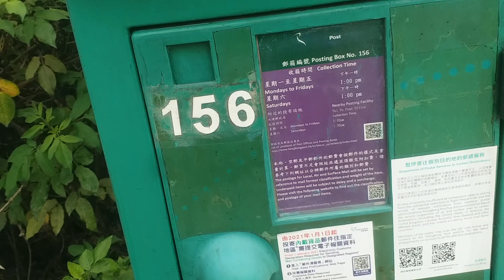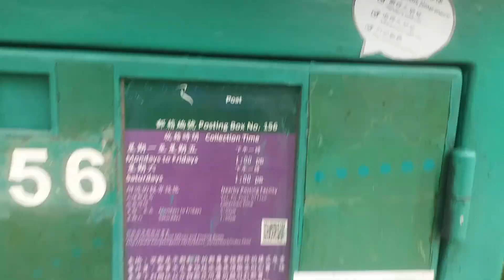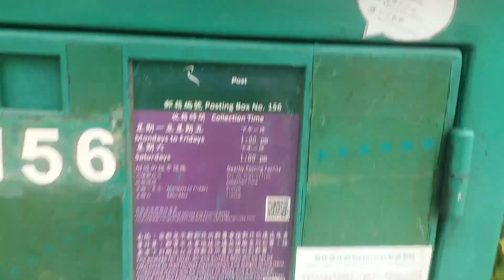Ignorant Helper First Time to go put a letter in letter box in hongkong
my lady boss ask me to send the letter in a letter box here in our village since my first time i dont even know how it looks like but i went to the road where ive always see this kind of box here in hongkong in every village they jave this post box if ur letter have a stamp already then u just need to put inside no need to go to post office,There is a time of pick up also. well i tried it amazing